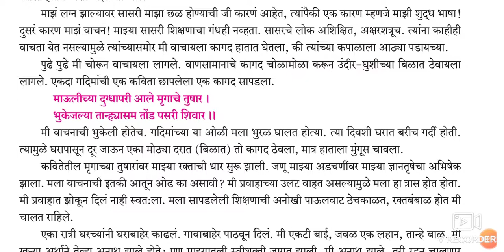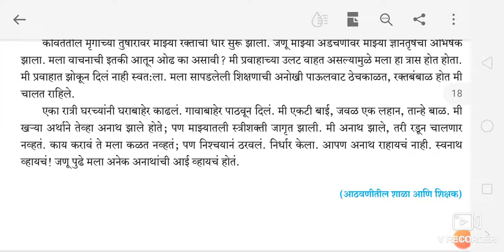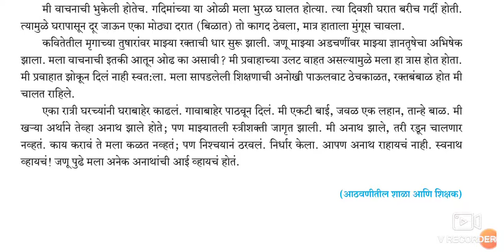10th Marathi (composite) Ch.3 Anathachi Aai (Part-2)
This video gives us brief information about the early Life of Sindhu Tai Sapkal. Her struggle to learn and live life. This video can be helpful for the students to understand Marathi language. Character sacrifice and social reforms done by Sindhu Tai Sapkal.
Urdu medium channel by sir Abdul sattar khan provide quality online education for students of Urdu medium. this video is useful for students of Urdu medium SSC.
this video is a series of videos on Marathi composite.